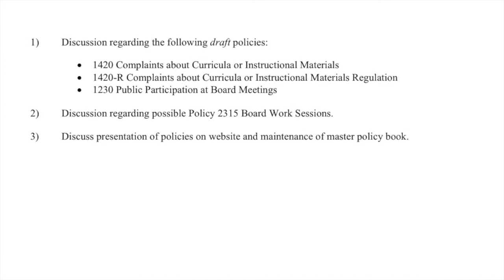HHH BOE Policy Committee Meeting - November 19, 2015 - 8 AM